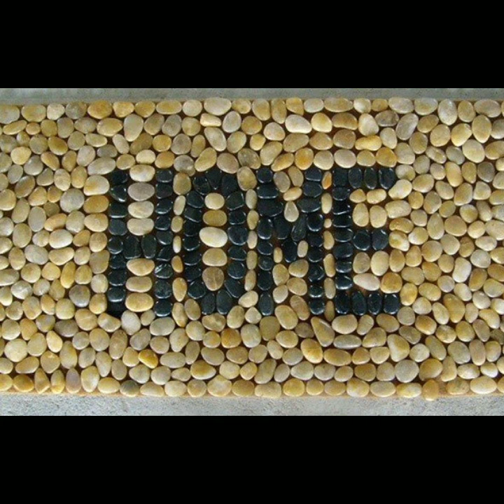So simple and artistic stone craft ideas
So simple and artistic stone craft ideas @ngocanhchannell25